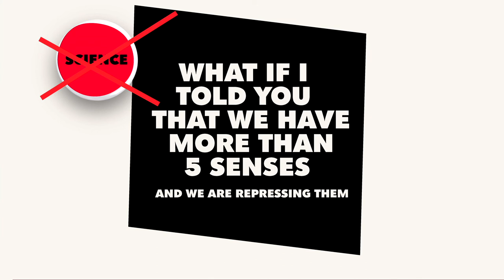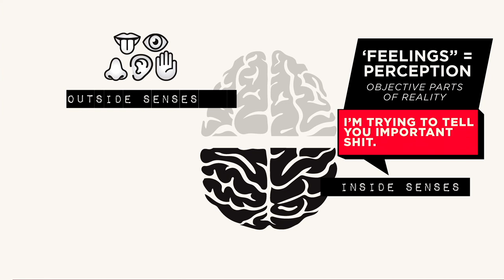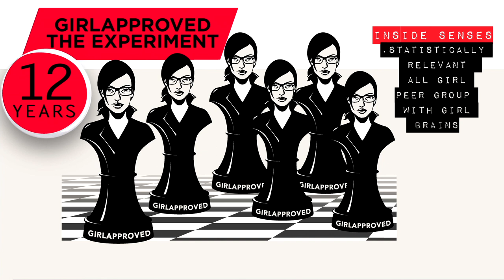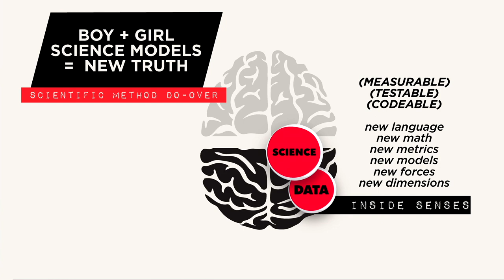How to recover the missing 96% intelligence needed to design SMART — Heidi Dangelmaier, Ph.D.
Heidi Dangelmaier, Ph.D.
“How to recover the missing 96% intelligence needed to design SMART technology”

Heidi Dangelmaier, founder of Girlapproved. She is one of a handful of woman who has both been trained at a doctorate level (Princeton) in artificial intelligence and quantum physics. Girlapproved results were based on hundreds of empirical experiments and will present a radically more evolved model of the female mind.

Heidi Dangelmaier, founder of Girlapproved. She is one of a handful of woman who has both been trained at a doctorate level in artificial intelligence/quantum physics (Princeton) and has invented multiple consumer products, brands and technologies for females that have been sold at mass and even globally. Girlapproved results were based on hundreds of empirical experiments. Girlapproved will present a radically more evolved model of the female mind.

From Marketing, Entertainment to Stem media, advocating for diversity has become a priority. And yet the fact remains: females have been excluded from the original design of science.  Since AI is based in science, this exclusion has biased and falsely limited our understanding of female intelligence and ingenuity